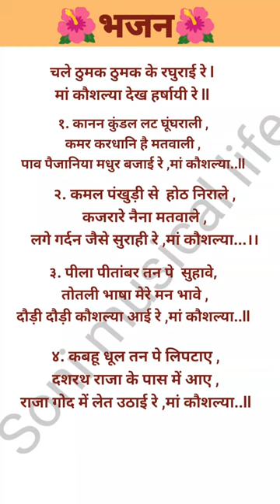🌺चले ठुमक ठुमक रघुराई रे🌺# with lyrics# Ram Bhajan# short# viral# subscribe 🪔🛕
🌺प्रेम के बंधन में मोहन बंध गए🌺with lyrics# Kanha bhajan#Prem ke Bandhan mein Mohan bandh gaye🙏🙏